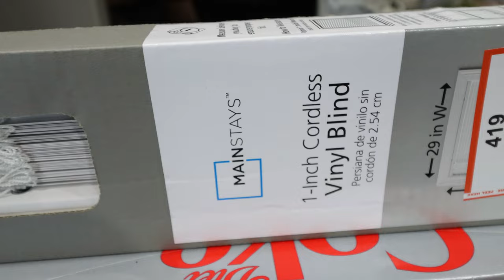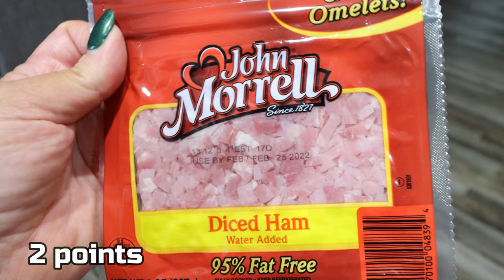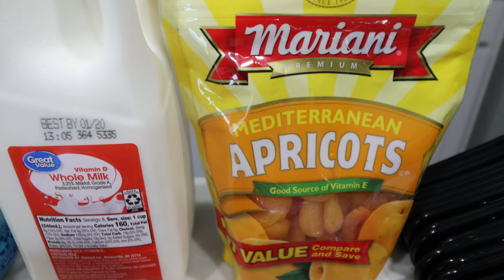WW GROCERY HAUL FOR WEIGHT LOSS - HEALTHY FOODS & RECIPES - WW PERSONAL POINTS - JENNS WW JOURNEY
HAPPY SATURDAY!! I have a pretty small haul this week after my HUGE haul last week but I have some yummy, healthy foods to share! Enjoy~ XO

$30 OFF!!

🎉NUTRITION CHANNEL!!!

Code- jennswwjourney

Code- jennswwjourney

💌HAPPY MAIL!!!